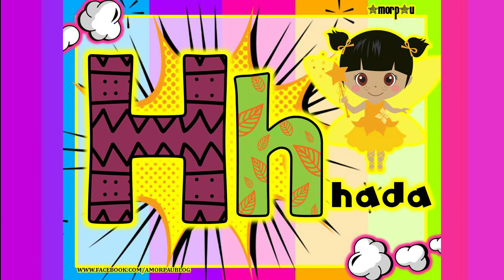SONIDOS DE LAS LETRAS. APRENDO Y REPASO.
ES DE SUMA IMPORTANCIA QUE AL INICIAR EL PROCESO DE LECTOESCRITURA EL NIÑO CONOZCA LAS LETRAS POR SUS SONIDOS ANTES DE POR SU NOMBRE, ESTO BENEFICIARA AL MOMENTO DE UNIR SILABAS Y FORMAR PALABRAS.
BENDICIONES Y ABRAZOS PARA TI ♥.